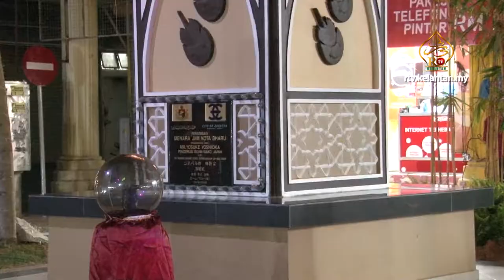Kabutogani Eratkan Hubungan Kelantan-Kasaoka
Majlis perasmian Laman Kabutogani telah diadakan pada 6 Mac 2015 bersamaan 15 Jamadil Awal 1436H bertempat di Majlis Perbandaran Kota Bharu (MPKB). Majlis tersebut telah dirasmikan oleh Yb. Dato’ Hj. Abdul Fattah B. Hj. Mahmood.

Tujuan majlis tersebut diadakan bagi merasmikan pembinaan semula Menara Jam atau dikenali juga dengan ‘Kabutogani’. Kabutogani merupakan sumbangan Pengerusi Rohm Wako Japan, Yoshioka dari Jepun yang mana simbolik persahabatan antara Kota Bharu dan Kasaoka, Jepun.

“Menara Jam ini akan menjadi simbolik hubungan baik antara Kasaoka , Jepun dan Kota Bharu dan saya berharap semoga hubungan erat antara dua Bandar ini berkekalan dan sama-sama membangun sebagai Bandar terhebat di dunia”.

Majlis tersebut diakhiri dengan perasmian oleh Yb. Dato’ Hj. Abdul Fattah, Dato’ Yoshioka dan Ahli Majlis Perbandaran Kota Bharu.